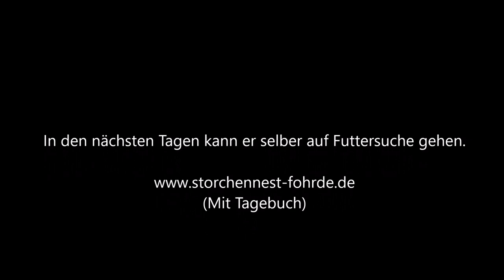Fütterung am Abend! 16.07.20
Heute gab es mal wieder was anderes als Wurmbrei!» Mehr Infos zu den Storchennestern in Fohrde und den Live Kameras findet ihr